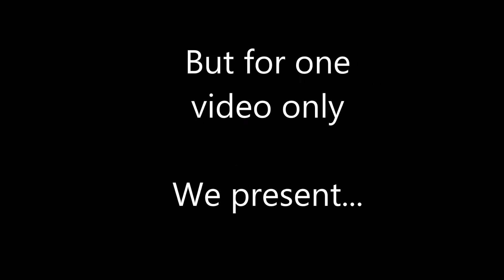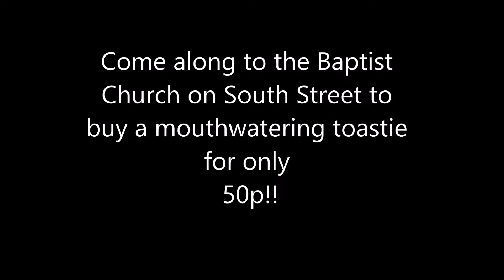Toastie Bar vs. Saints Sports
Toastie Bar vs. Saints Sport... watch to find out what happened!